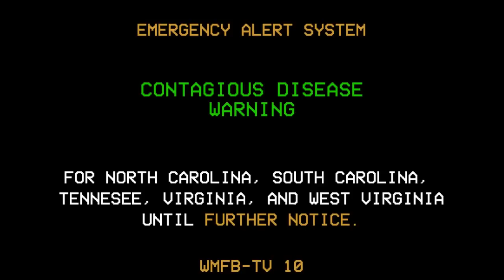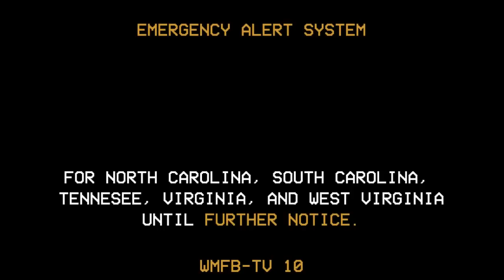EAS in Horror: The Black Flu Virus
There are chances that a zombie apocalypse might happen... and this EAS plays out that scenario!